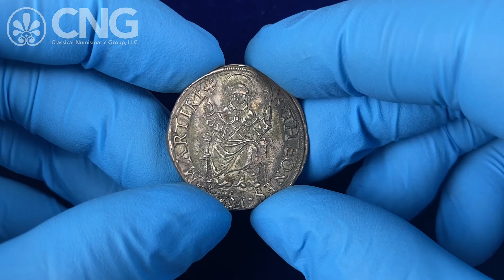Triton XXVII, Lot 1011